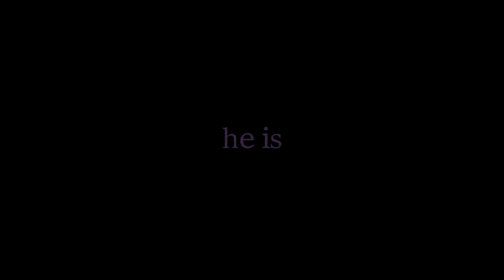keel timing manchester orchestra real lyrics happy pride month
hapy pride happy yay